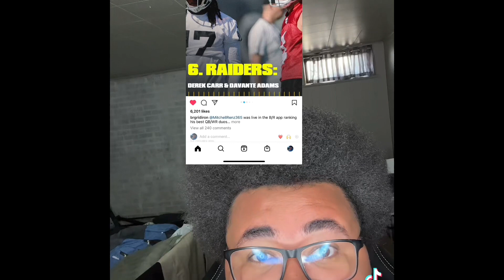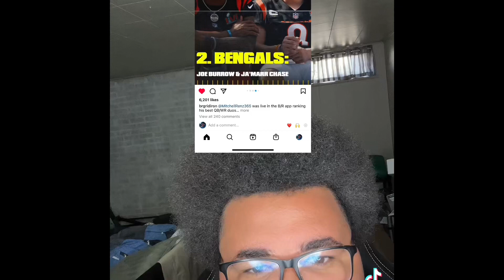Top QBs / WRs duos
Top WRs and QBs